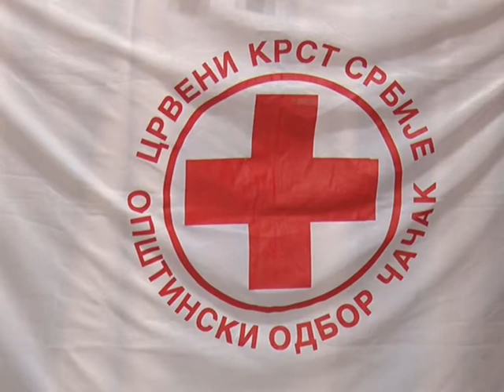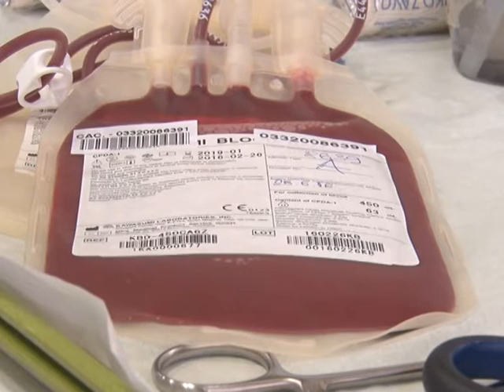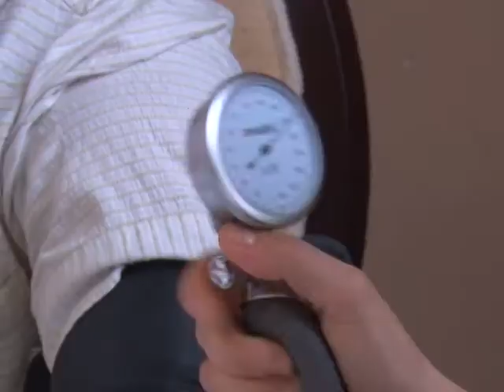28 06 KRV